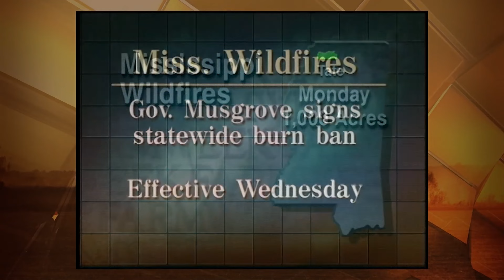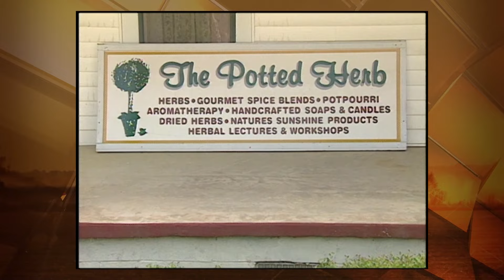Farmweek Flashback: 2000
copyright Mississippi State University Extension Service 2016